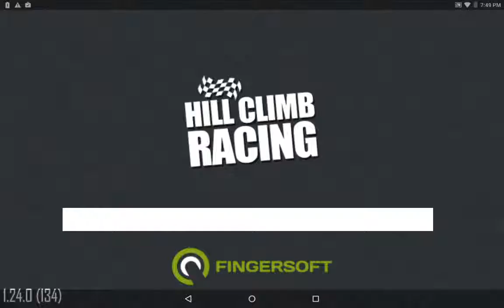Hill Climb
Just playing hill climb